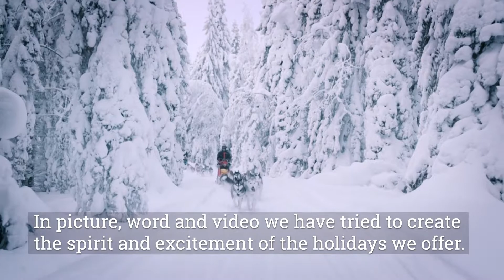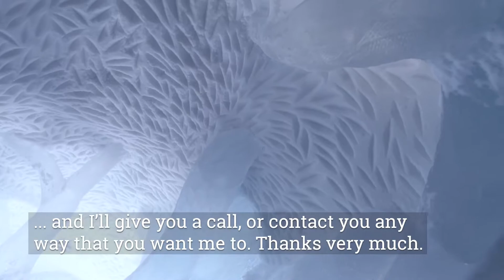Introducing Discover digital magazine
With videos and interactive features, our new digital version of Discover magazine is packed full of holiday inspiration.

Explore slow travel in Arctic Europe, invigorating adventures in Canada, rail journeys across Europe, epic Polar voyages and the return of travel Down Under...